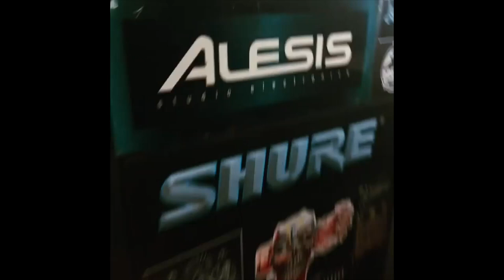Working on "Flatearther"...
I uploaded this video a few years back to Instagram but thought I'd upload it here as well. I still haven't finished the song yet but no I'm not a flatearther :P